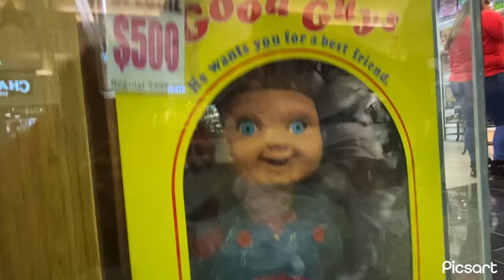UN DÍA EN ESTADOS UNIDOS 🇺🇸 | ALEXANDER OSX